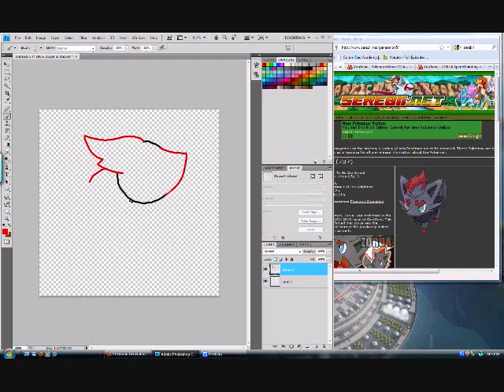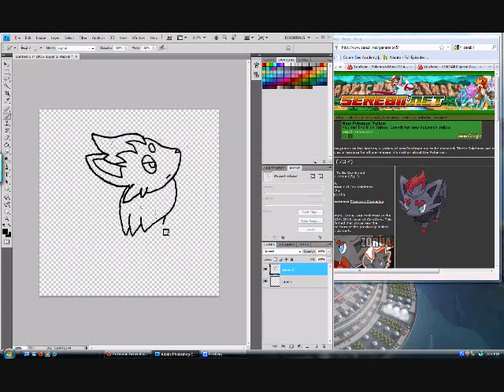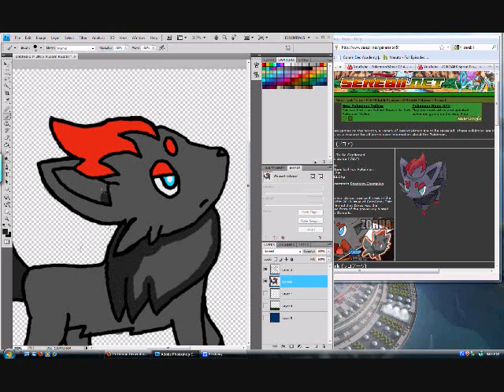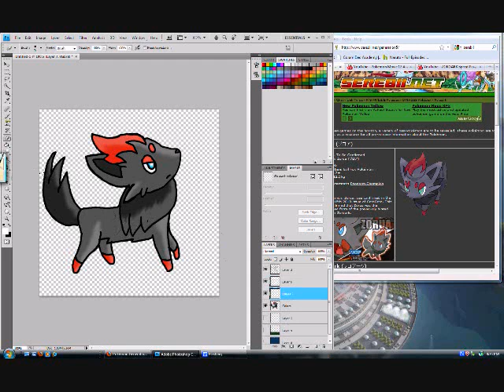Speedpaint- Zorua.wmv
Guess who didn't know what to do today. :D Go ahead. Guess. XD
GUESS WHUT. THIS IS A POKEMON. A NEW ONE.(and it's not fake!) O____O
And that meanssss. There's a new pokemon game comiiing :DD *dances*
Don't believe it? Go here: